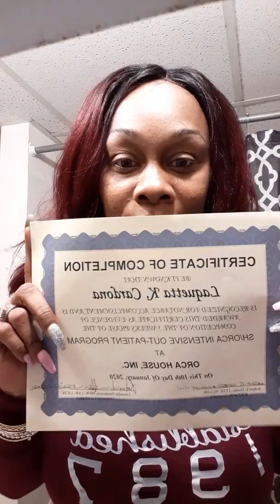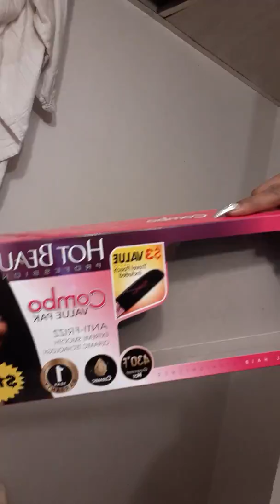I almost didn't make it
Hard work and dedication